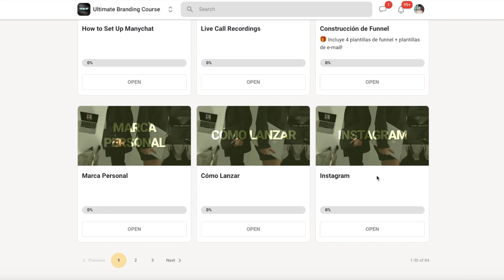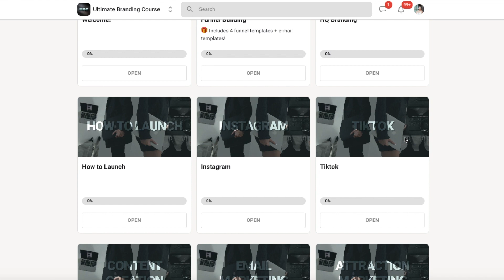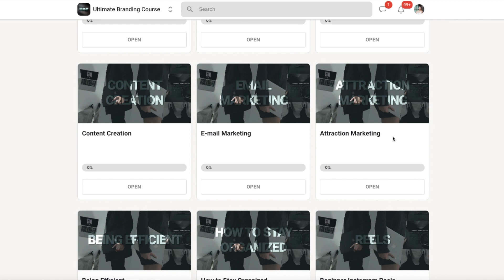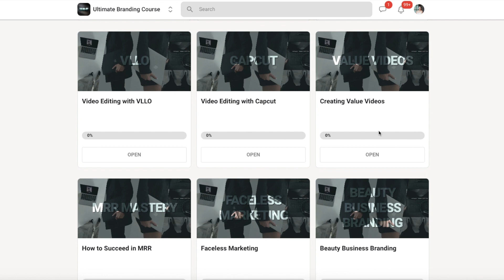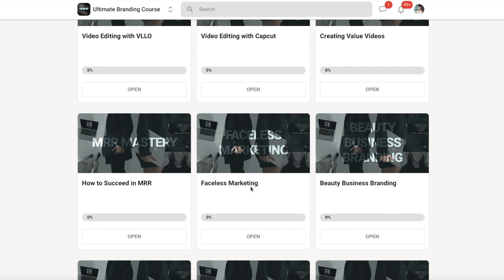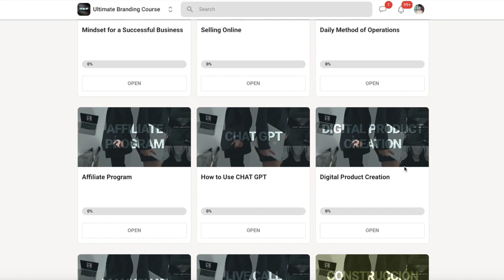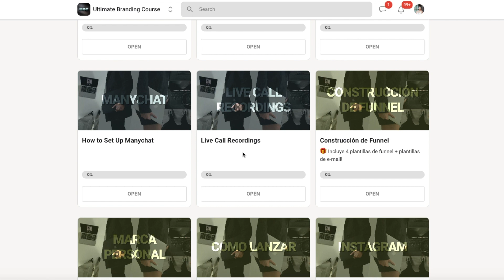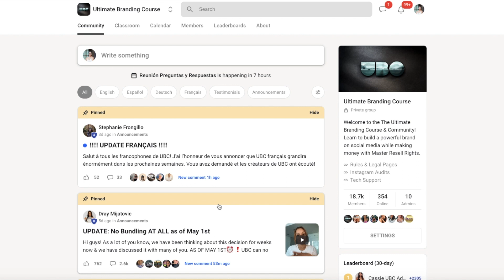UBC - The Ultimate Branding Course with MRR + Bonuses, Look Inside the Course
All you need to know about the UBC (Ultimate Branding Course) and the special bonuses I'm including!